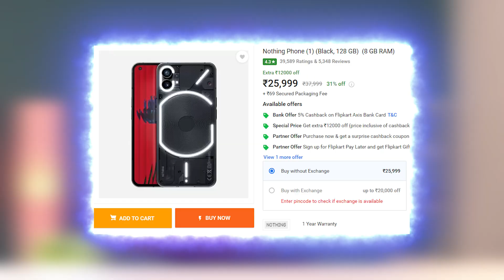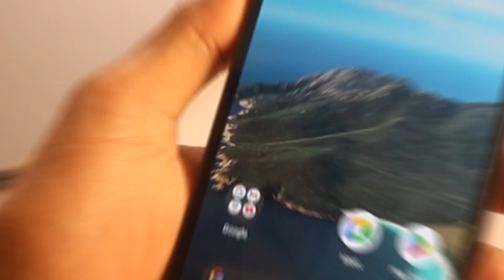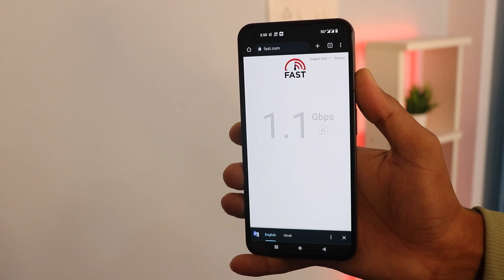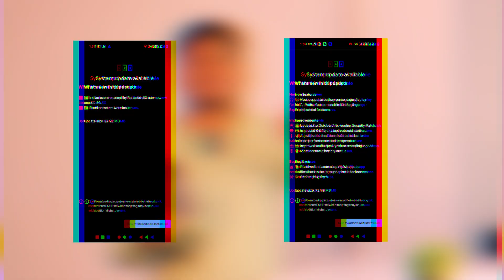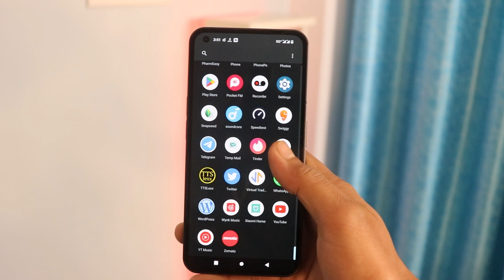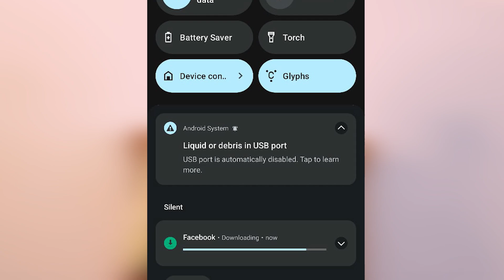I Used Nothing Phone 1 For 6 Months *Real User Review 2023* 🥵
I Used Nothing Phone 1 For 6 Months Review in 2023 *Long Term Full Review* 🥵 | Nothing Phone 1 Full Review After 6 Months | Mr Technical

Video is All About:
* Nothing Phone 1 Vs Apple iPhone
* Nothing Phone Price Drop
* Build Quality Experience
* UI Updates & Lags
* Nothing Phone 1 Bugs & Fixes
* Battery Charging speed & Battery Life
* Camera Update & Quality
* Nothing Phone 1 Buy or Not
* Nothing Phone 1 After Android 13 Updates (Beta Update)

CREDITS:
Content & Directed by: Ashok Yadav Aka Mr Technical
Edited By: Akhilesh